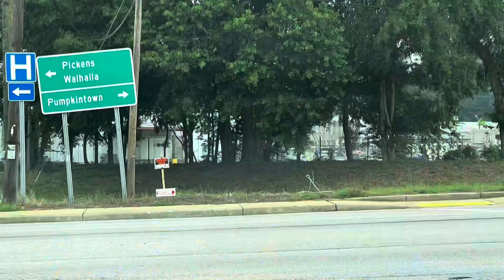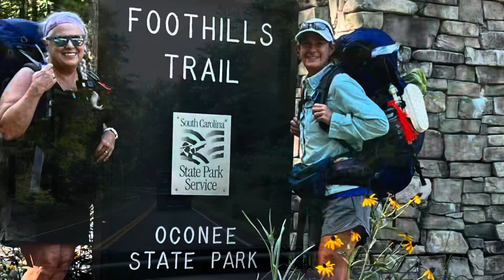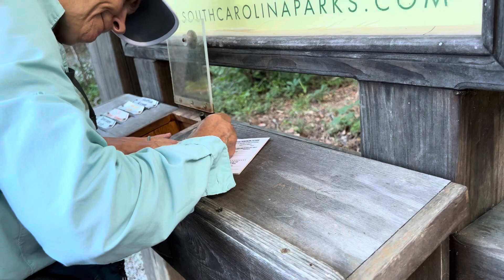Another Failed Backpacking Trip